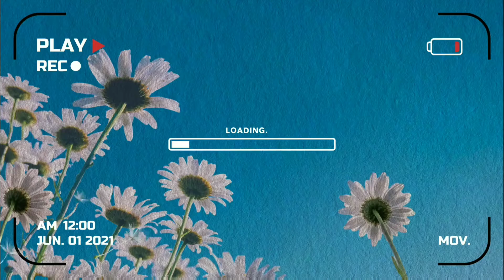চলে এলাম বাপের বাড়ি। 😌